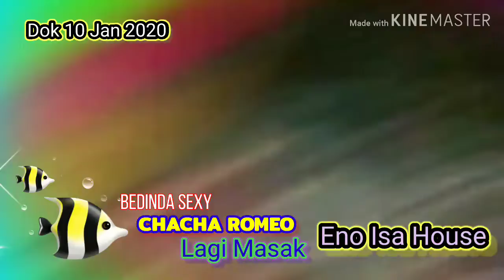BEDINDE SEXY CHACHA ROMEO LIPUTAN VJ